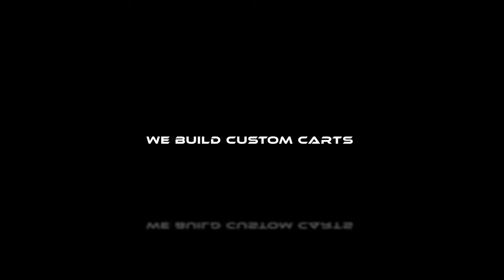Gas Golf Cart | Club Car Precedent EFI | Alpha Body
Miami Golf Car sells pre-owned custom golf and utility carts.  Electric and gasoline.  Carts range from 2 to 23 passengers.
We customize golf carts to fit ALL your needs.
Worldwide export
Free local delivery (Miami FL area)
Warranty included

We are one of the premier customized shop for street legal carts in Miami
for more information.